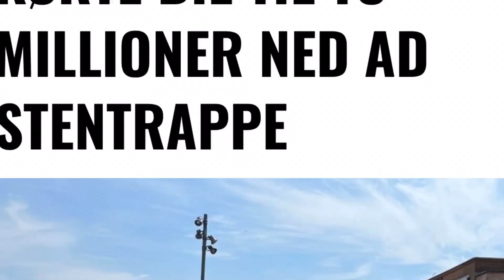POLITIAKTION SPÆRRER VILLAVEJ: FLERE AMBULANCER OG LÆGEBILER ANKOMMET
Tirsdag eftermiddag er politi rykket massivt ud til Slangerup, hvor de har spærret Erik Ejegodsvej. Flere patruljer er i gang med at undersøge området, mens ambulancereddere og lægebiler står standby ved afspærringen.

Det er endnu uvist, hvad de politiet er rykket ud til, og de har endnu ikke mange oplysninger, de kan dele med offentligheden.

“Vi kan blot bekræfte, at vi er kommet ud til stedet, men jeg kan ikke sige mere lige nu”, oplyser vagtchefen hos Nordsjællands Politi.

Presse-fotos app